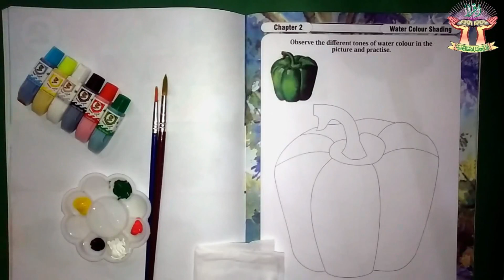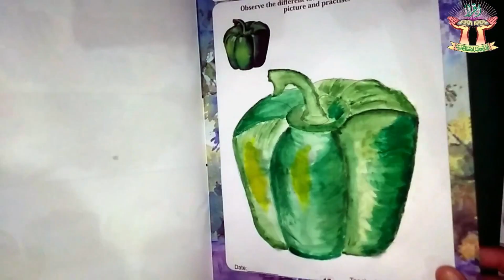VII DRAWING LESSON # 06 CHAPTER # 01 TOPIC: DIFFERENT TONES OF WATER COLOUR